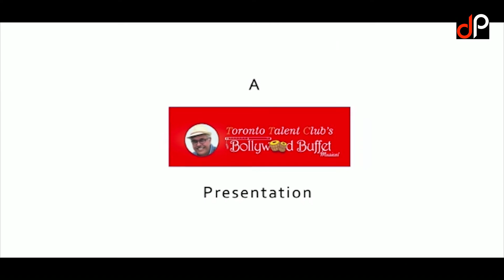Tum Jo Mil Gaye Ho-Sound Engineer Amit Verma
Toronto Talent Club Sound Engineer- Amit Verma
Performing Live at Tum Jo Mil Gaye Ho Musical Concert on 23 Feb 2019, at The Den Sheridan Collage, Brampton, Canada